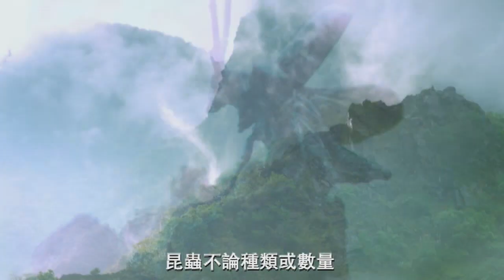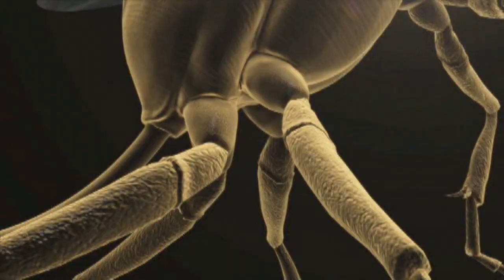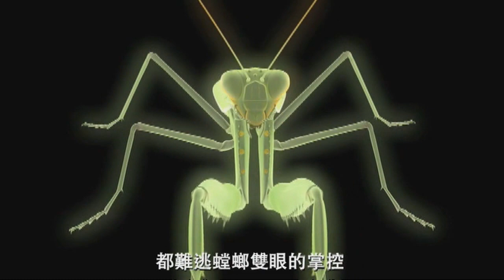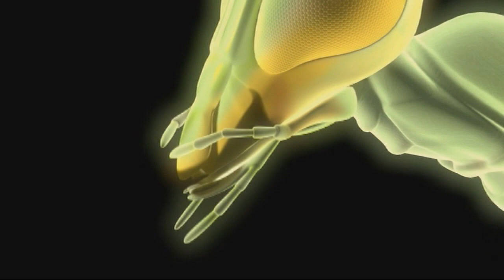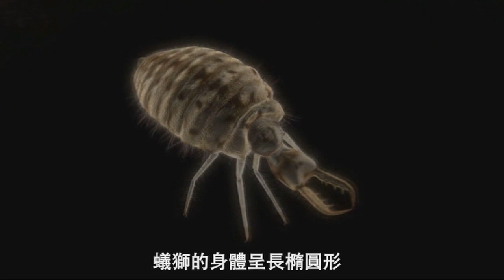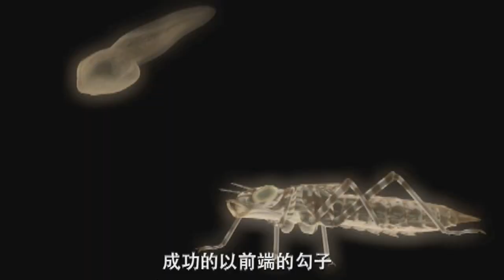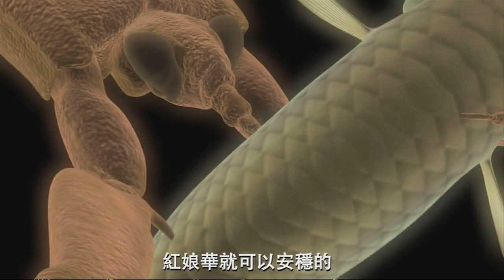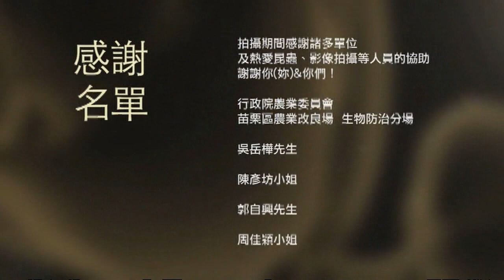決戰昆蟲擂臺！格鬥天王來報到【昆蟲世界】＿ EP04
2014年【昆蟲世界】第4到第6集的主題為「決戰昆蟲擂臺」以臺灣常見的昆蟲為主角，展現昆蟲如何運用自身的力量與武器，爭求生存。